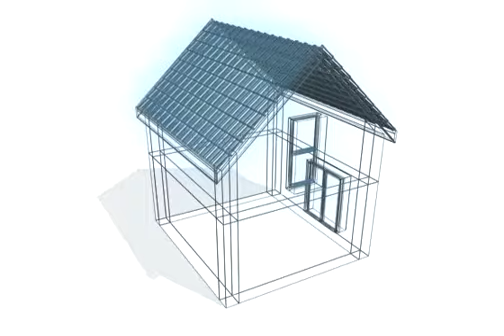Isoler les murs par l'extérieur sous enduit avec ROCKWOOL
ROCKWOOL propose plusieurs solutions d'isolation en laine de roche pour isoler les murs par l'extérieur ou façades sous enduit.

Pour en savoir plus sur l'isolation des murs par l'extérieur sous enduit avec ROCKWOOL, RDV

ROCKWOOL France S.A.S. appartient au Groupe ROCKWOOL, leader mondial de solutions en laine de roche. Avec notre usine en Auvergne et plus de 800 employés, nous nous positionnons en tant qu’entreprise locale proposant des systèmes d’isolation innovants pour tous les types de bâtiments.
Présent depuis plus de 40 ans en France, ROCKWOOL promeut l’approche circulaire partout dans le monde et poursuit la priorité commune : construire et isoler les bâtiments dans une démarche écologique, responsable et engagée.